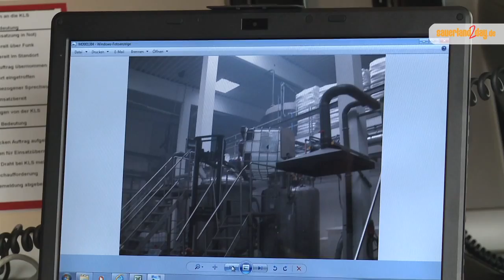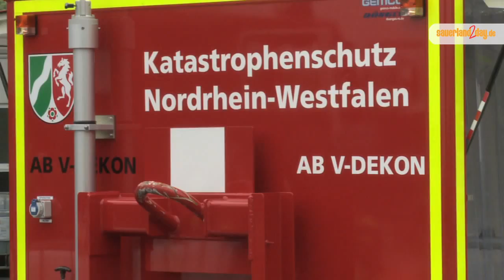Chemieunfall in Balve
BALVE - Großalarm in Balve: Nach Angaben der Geschäftsführung der "Chemie Wocklum" hat es am Donnerstag gegen 11 Uhr einen Chemieunfall auf dem Werksgelände gegeben, bei dem hochtoxische Nitrosegase ausgetreten sind.

Rund 150 Einsatzkräfte waren auf dem Gelände der "Chemie Wocklum" im Einsatz. Inzwischen gibt es genauere Informationen über den Chemieunfall, der sich am Vormittag im Werk ereignet hatte.

Ein kleiner Gabelstapler, beladen mit 1000 Liter Kalilauge, war umgestürzt und hatte dabei eine Leitung mit Salpetersäure beschädigt. 750 Liter Kaliliauge traten aus, außerdem 10 Liter der hochgiftigen Salpetersäure. Diese war auf das Metall einer Metallgitterbox gelangt, und es war zu einer heftigen chemischen Reaktion gekommen.

Die Feuerwehr, vor Ort ist unter anderem der ABC-Messzug des Märkischen Kreises, entlüftete das Gebäude über das Dach. Mit Hilfe der Drehleiter werden dabei die aus der Lüftung austretenden Gase mit Wasser niedergeschlagen. Im Gebäude selbst sind von der Feuerwehr ebenfalls Lüfter aufgestellt worden.

Mehr Bilder vom Einsatz

Dem Vernehmen nach sollen keine Dämpfe nach außen abgegeben worden sein. Die Feuerwehr der gesamten Stadt Balve, aber auch aus anderen Städten im Märkischen Kreis (unter anderem Nachrodt-Wiblingwerde, Menden, Werdohl, Plettenberg) war ausgerückt, ebenso das DRK Balve und der Umweltschutz des Märkischen Kreises.

Die Bundesstraße 229 ist in Balve gesperrt und die Bahnstrecke ebenfalls. Über die Menge der ausgetretenen Salpetersäure gibt es noch unterschiedliche Meldungen. Das Unternehmen spricht von zehn Litern, die Feuerwehr von tausend.